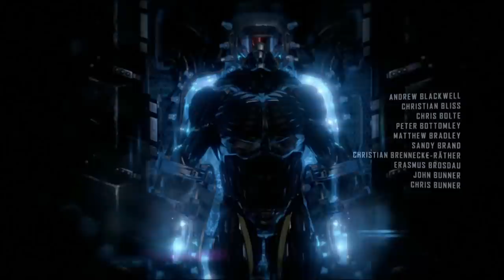Let's Play Crysis 3 - Die Rückkehr des Prophet - German Deutsch Gameplay Part 01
Let's Play - Crysis 3 Gameplay Walkthrough with Commentary
Let's Play - Crysis 3 Gameplay - German Deutsch